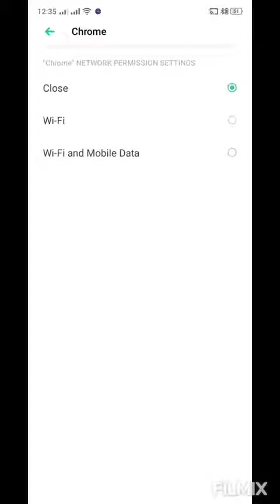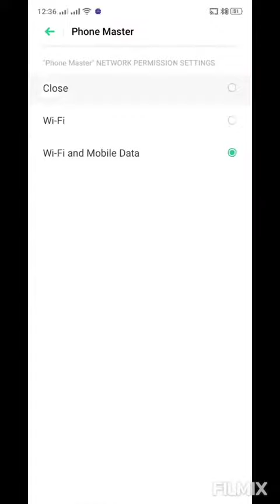How To Fix Ping Issue In Pubg Mobile || ThuG Gaming